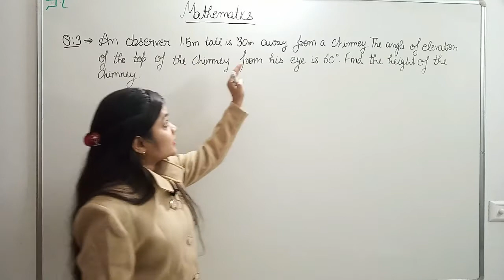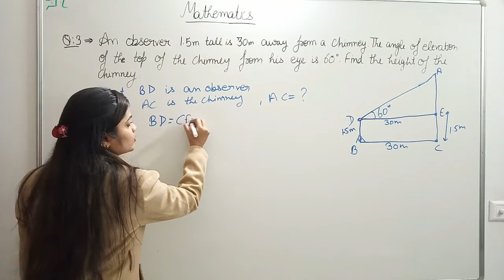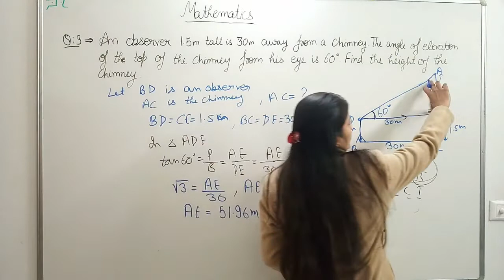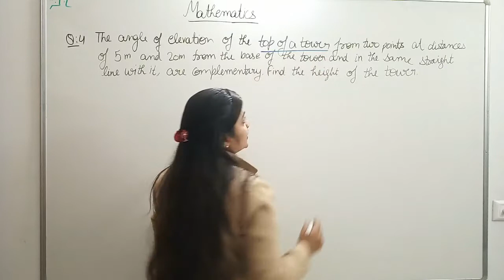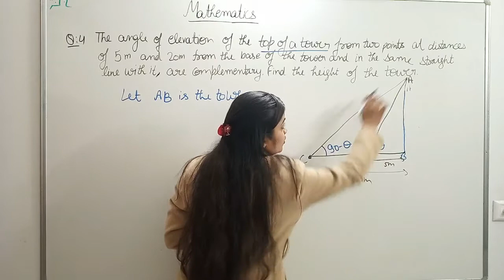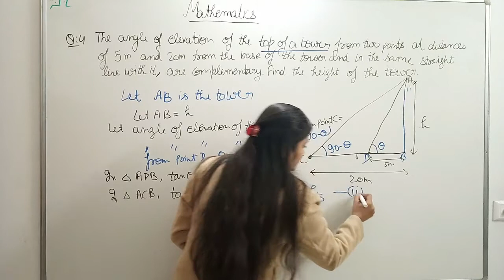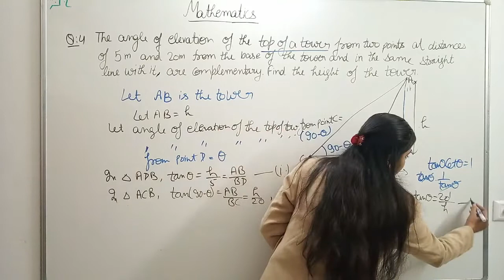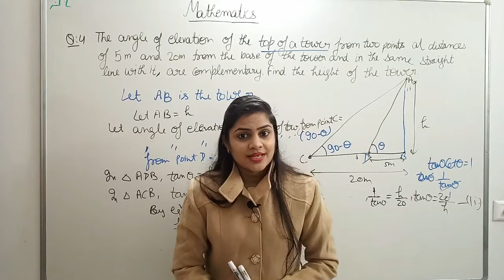Height and Distance Class 10 | RS Aggarwal Class 10 Ex 14 Q 3/4 Page no 656/657 2020 Solution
Maths Reduced/Revised Syllabus Sample Paper link Class 10

All Subjects Reduced/Revised Syllabus Sample Papers Class 10 Combo Set

Maths Reduced/Revised Syllabus Sample Paper link Class 12

All subjects Reduced/Revised Syllabus Sample Papers Class 12 Combo Set -

Boya M1 Mic

White Board

Maths Sample papers class 10